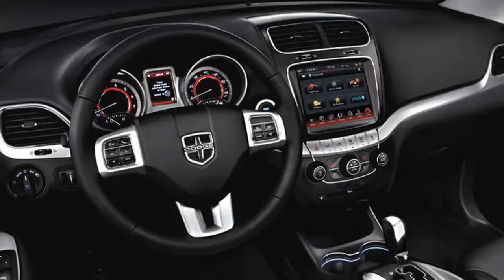2016 Dodge Journey - Drive, interior-Exterior- New 2017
Walkaround, Driving, New, Road, 2015